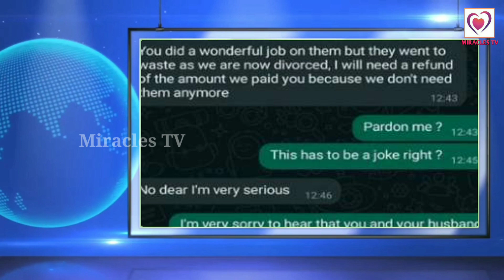விவாகரத்து செய்த பிறகு புகைப்படக்காரருடன் தகராறு செய்த பெண் | Breaking news about divorce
விவாகரத்து செய்த பிறகு புகைப்படக்காரருடன் தகராறு செய்த பெண்.Breaking news about divorce. Miracles TV has presented this news video in Tamil.

Voice over editing & created by Vidhya